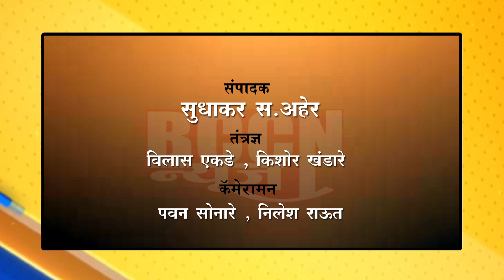बुलढाणा- बुलडाण्यातील ३९ पान टपरी धारकांवर तंबाखू नियंत्रण पथकाची कारवाई